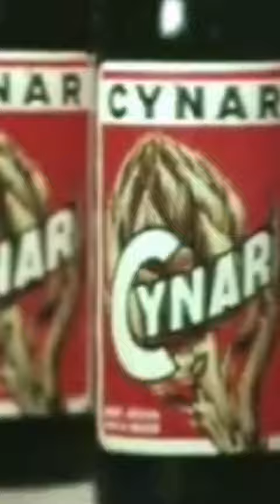Ernesto Calindri - Aperitivo Cynar "contro il logorio della vita moderna"